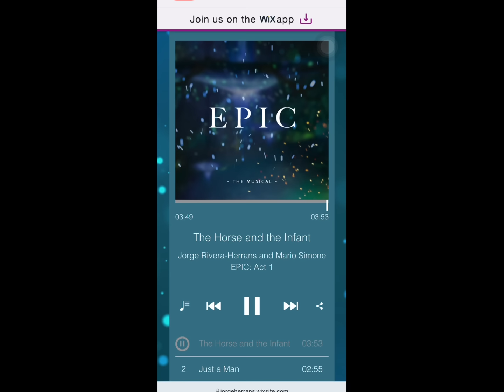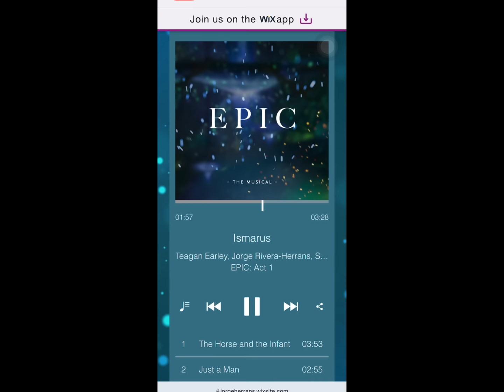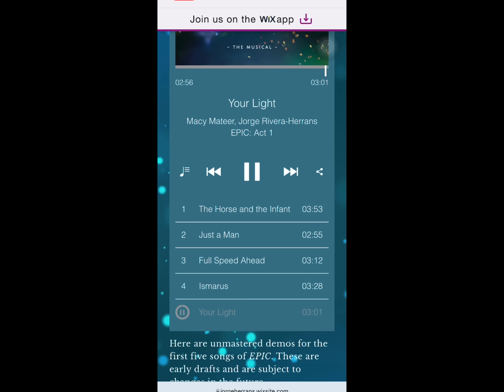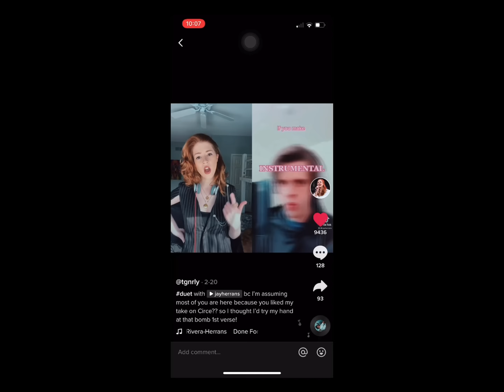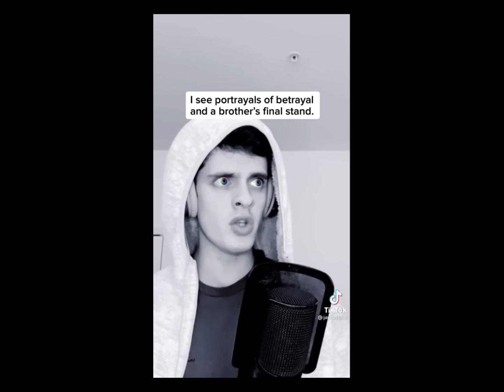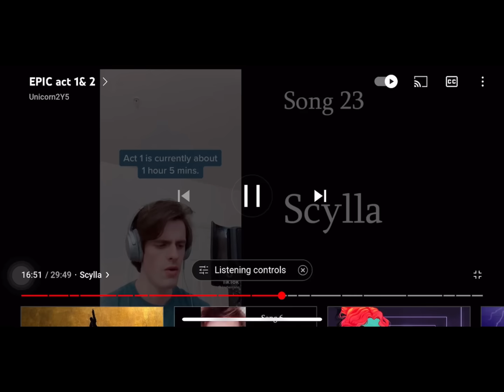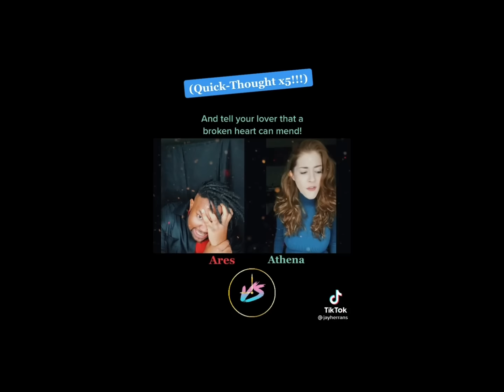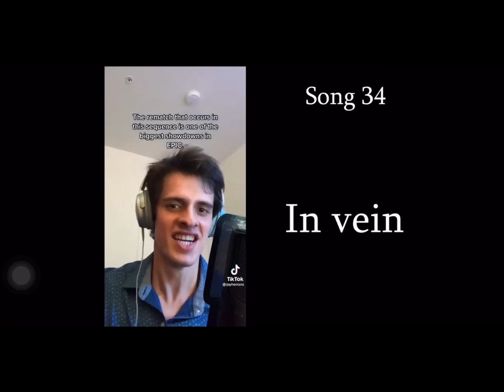Epic the musical act 1&2 all songs tell 2/1/2022